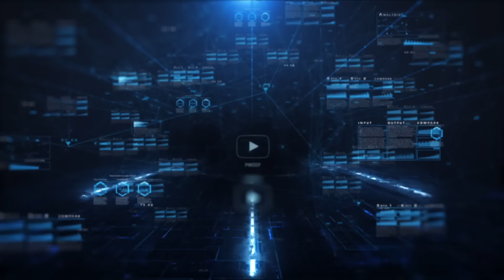DUPLA É PRESA APÓS FURTO DE VEÍCULO NA ZONA SUL DE SÃO PAULO